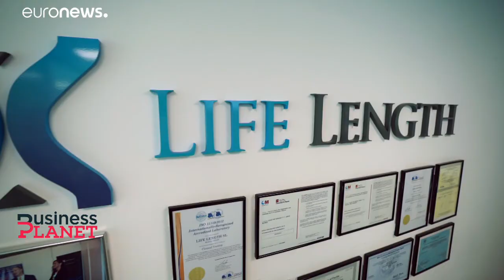L'importanza dei contatti: quando la rete promuove le piccole e medie imprese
Dalla rete un aiuto alle PMI. Un valore aggiunto in tempo di pandemia da Covid-19. Il team di Business Planet è stato a Madrid per vedere come la più grande rete di supporto al mondo per le PMI sta aiutando le aziende durante la crisi